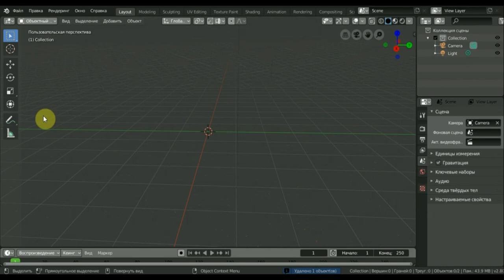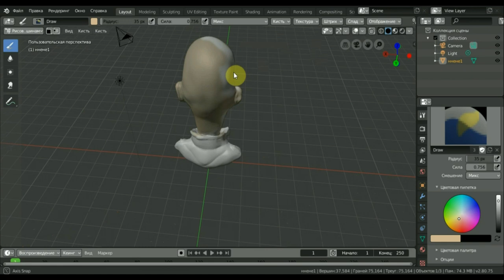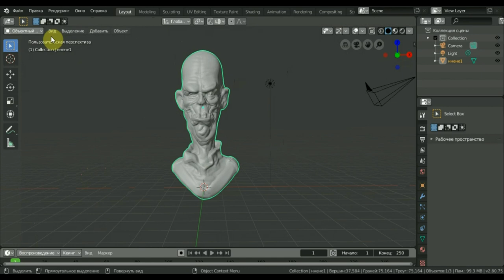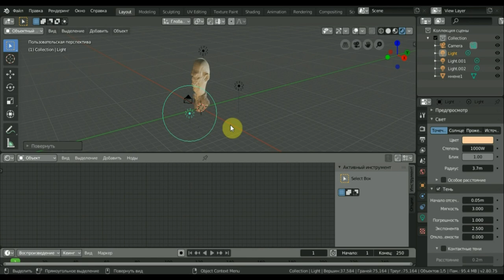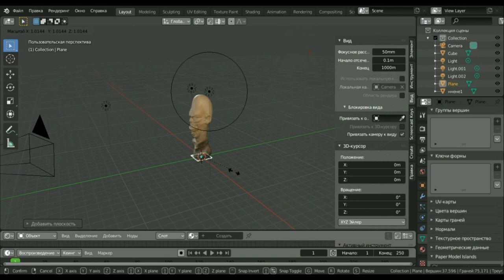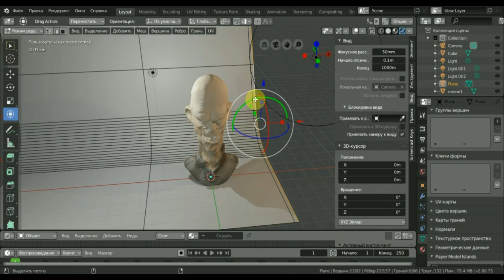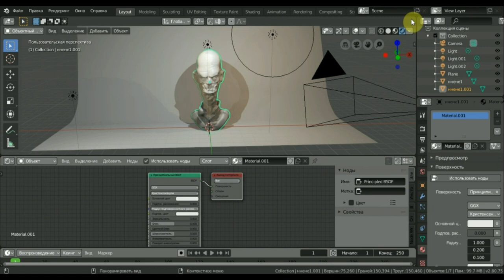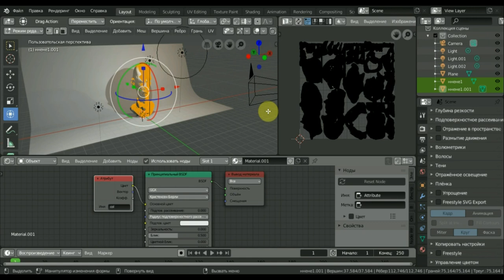BLENDER 2.8 VERTEX PAINT немного света